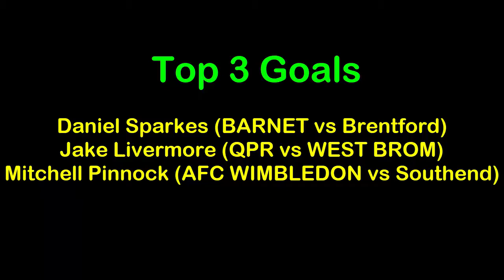GROUNDHOP 2018/19 - Best Goals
Here are some of the most memorable moments and particularly goals from my groundhopping series during the 2018/19 season.